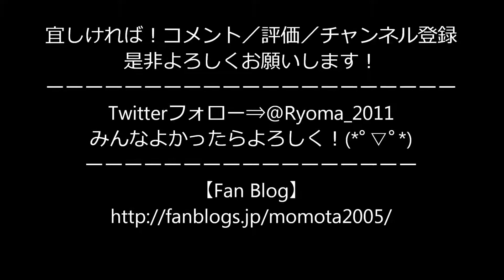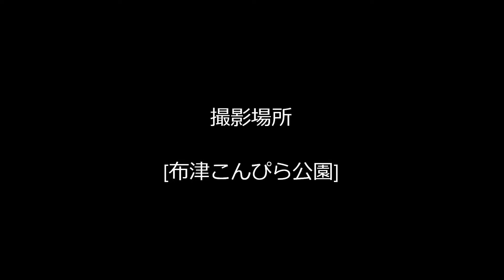有家太鼓 午後の部 NO 1 春のこんぴら公園祭り2017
有家太鼓 午後の部 NO 1